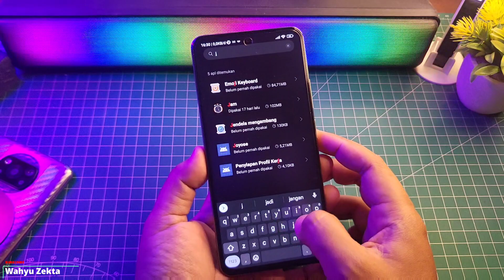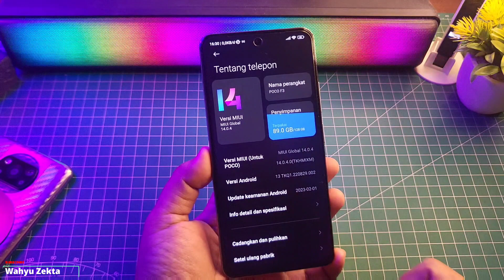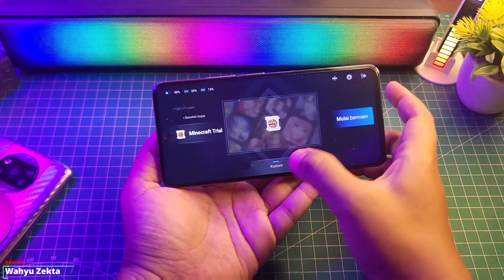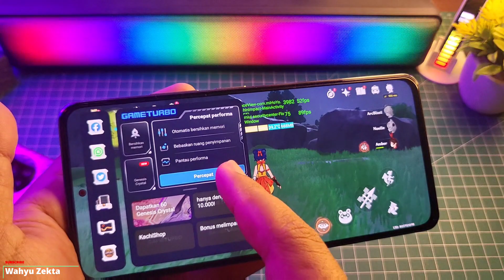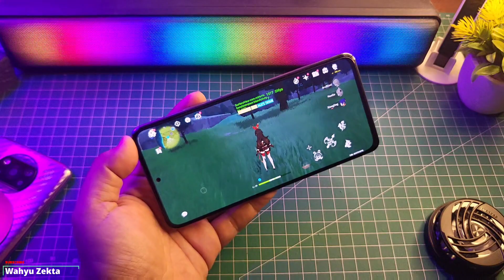KOMBINASI TERBAIK! Buat Gaming Plugin, Security dan Joyose Test Poco F3 Auto Ngebutsss!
KOMBINASI TERBAIK! Buat Gaming Plugin, Security dan Joyose Test Poco F3 Auto Ngebutsss!  Selengkapnya Langsung Ke videonya..

Produk yang pernah saya pake :
OFFICIAL GRUP WAHYU ZEKTA OFFICIAL

Download
Joyose 2.2.71